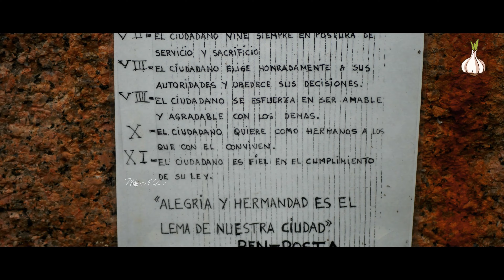BENPOSTA || LA CIUDAD DE LOS MUCHACHOS OURENSE 🎪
El Circo de los Muchachos fue la primera experiencia de escuela nacional de circo en España, fundado por el padre Jesús Silva Méndez en 1963. Se instaló en una finca llamada Benposta, también conocida como La Ciudad de los Muchachos, ​en el extrarradio de la ciudad de Orense, en la parroquia de Seixalbo.​ Se mantuvo activo hasta 2003 y ha sido catalogada como una experiencia de autogestión juvenil dentro del marco legal de la dictadura de Francisco Franco.

El modelo se replicó en diferentes proyectos juveniles, especialmente en América Latina, y marcó a varias generaciones de artistas. Entre ellos se pueden destacar varias sedes de Benposta por el mundo como Benposta Colombia​ y Benposta Venezuela.

La finca recibió el nombre de Benposta para acoger a «La ciudad de los muchachos» debido a la organización y construcciones en forma de pequeña ciudad. Muchas de las edificaciones de la finca de Seixalvo fueron realizadas por el arquitecto Alberto Muñiz, fundador de la CEMU (Ciudad Escuela Muchachos).

Benposta fue fundada bajo una fuerte ideología católica. Aunque mucha gente considera que «La ciudad de los muchachos» se dedicaba a la caridad para los niños sin hogar, el padre Silva propugnaba que sus motivaciones reales eran crear una comunidad educativa donde los niños fuesen los ciudadanos de un «mundo nuevo» basado en los principios católicos.

Es considerada la segunda escuela de circo del mundo tras la escuela de circo de Moscú.​ El circo fue pionero y creó la hoja de ruta que después seguiría el famoso Cirque du Soleil en sus actuaciones de circo sin animales,​ aunque en su 30 aniversario incluyeron caballos en libertad montados por acróbatas.​

Un ejemplo de las actividades que realizada el circo a principios de los años 1960, fue el proyecto de reciclaje llamado «TraPaBoCha»,​ que consistía en reciclar trapos (de tela), papel, botellas y chatarra con el fin de financiar las actividades filantrópicas orientadas a la juventud.

La primera actuación fue en Plaza de Cataluña en Barcelona en 1966.​ Hicieron giras por España, Portugal, Bélgica, Holanda, Asia y Australia. En 1970 actuaron en Francia. El Circo de los Muchachos fue el primer circo en actuar en el Grand Palais de Paris.​ En 1973 el circo actuó en el Madison Square Garden de New York,​ publicando un LP con las canciones del espectáculo,​ para después hacer giras por todo Estados Unidos y Sudamérica. A finales de los 70, fueron incluidos como artistas prohibidos por la dictadura Argentina.​ En la década de los 80 comenzaron con nuevo un espectáculo en Israel y después por toda Europa. El circo hizo actuaciones especiales en Alemania donde la ideología de Benposta es muy conocida por sus ciudadanos a través de libros y documentales.

El número más emblemático era La pirámide de arlequines, figura de equilibrio en la que los miembros del circo hacían la forma de una pirámide subidos unos sobre los hombros de los otros.

En la década de 1980, se fundó una nueva sede en Madrid que se llamó «La ciudad feliz», ubicado en el barrio de Ventas.

Su decaimiento comenzó en la primera década del 2000, realizaron su última función en 2003, y tras el fallecimiento del Padre Silva,​ llegó su casi total desmantelación. El espacio se subastó debido a un embargo y fue vendido por 412 000 euros.